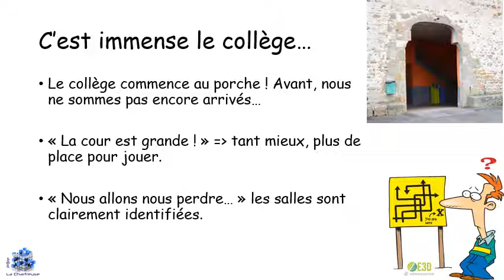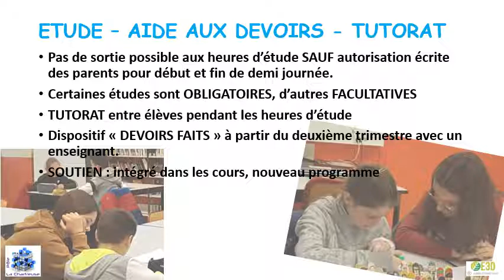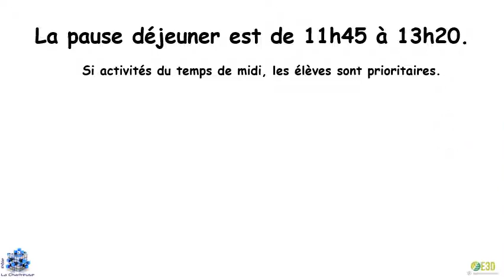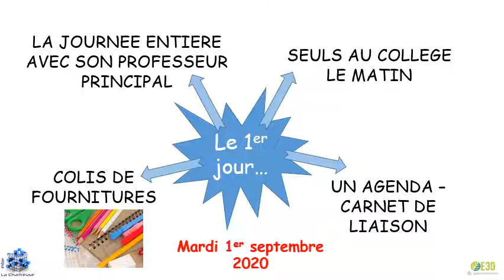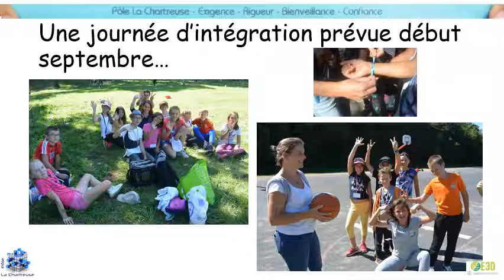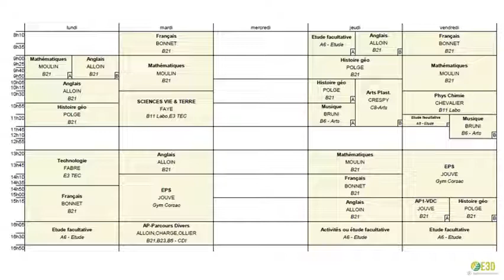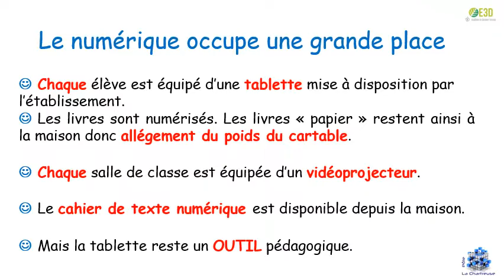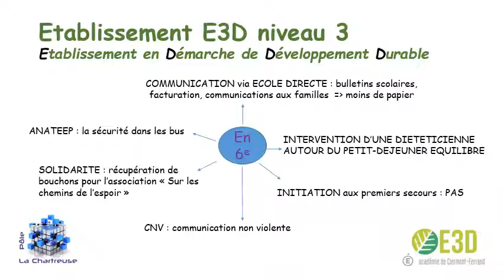2020 Journée Type Collège La Chartreuse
Journée Type Collège La Chartreuse 2020